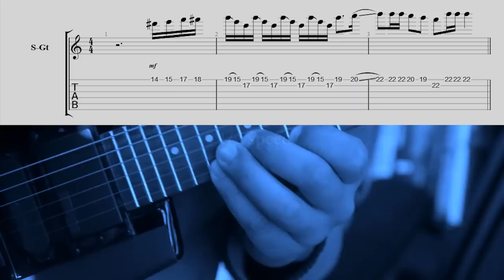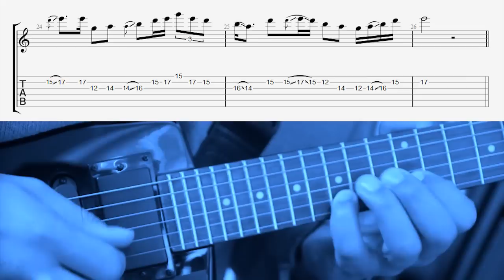Flamme Kapaya - Soukous Guitar Transcription - Kibuisa Mpipa (Werrason)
Transcription of lead guitar from the coda of Kibuisa Mpipa (Werrason, Operation Dragon)
Guitarist: Flamme Kapaya

In case you find yourself with a guitar in your hands in a stadium full of soukous fans now you know what to play